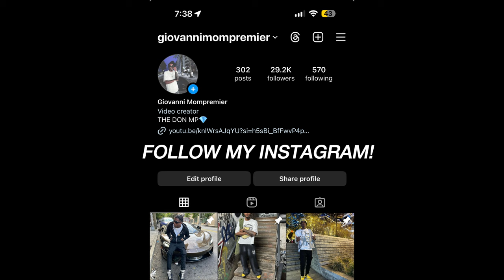I Told My Stud Friend To Come To The Backseat *PRANK*